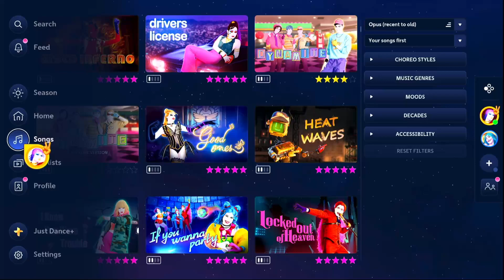Just Dance 2023: Good Ones - Charli XCX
i always let the good ones go